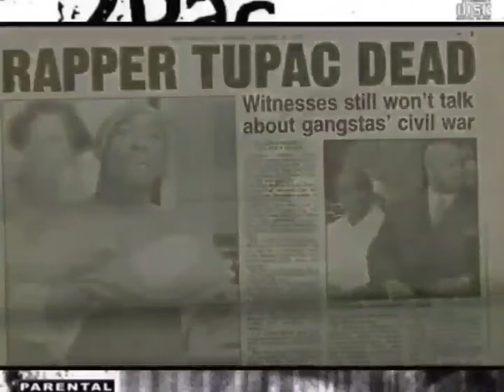2Pac - Life Goes On (Demo)(High Quality Remastered)